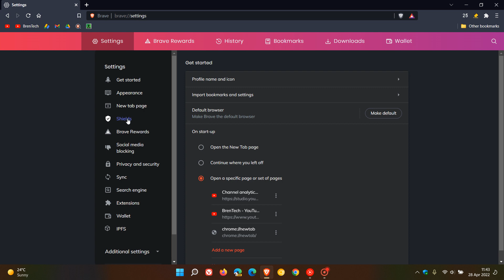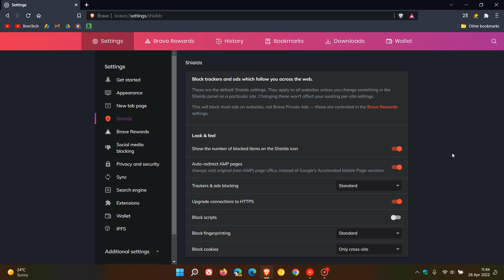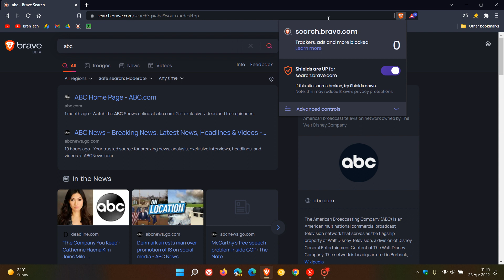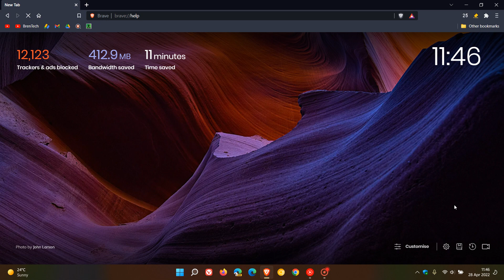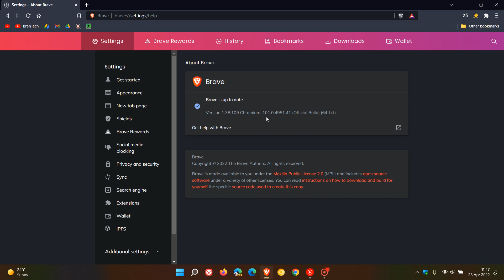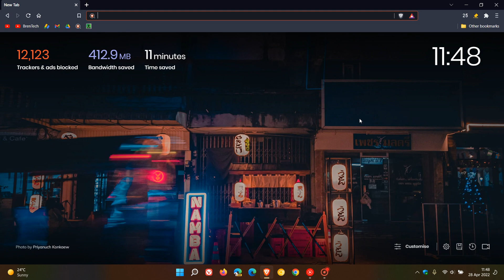What's new in Brave Browser V1.38 with Chrome 101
This latest release includes a new Auto-redirect AMP (Accelerated Mobile Pages) option that redirects web pages from Google's servers to the original website, the Brave Shields panel gets a visual refresh, you can now connect a Gemini account to Brave Rewards, bug fixes and an update to Chromium version 101, which includes 30 security fixes.